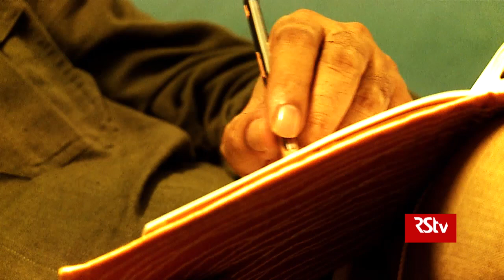Promo : Guftagoo with Ashok Mishra | Sunday - 10.30 pm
Ashok Mishra is a screenplay writer and lyricist in Bollywood films. He is most noted for his work in the Shyam Benegal film Welcome to Sajjanpur. He is the recipient of two National Film Awards.